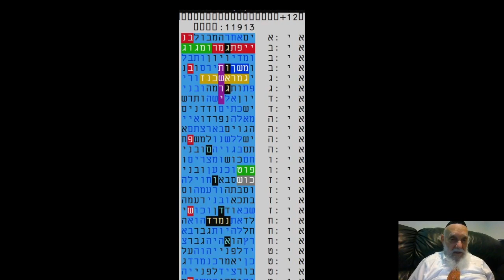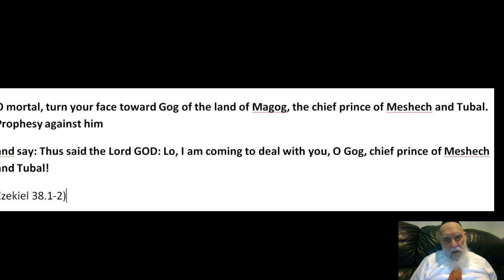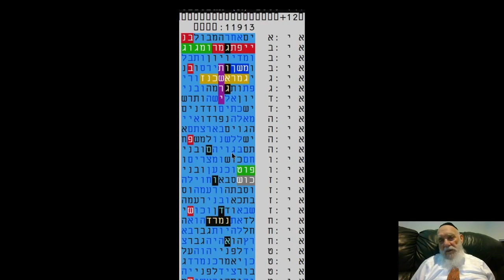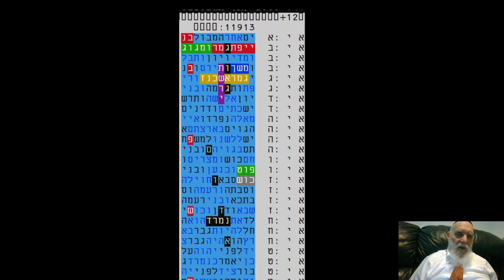GOG & MAGOG - 5782 - 2021 - MONTH TISHREI - SUCOTH IN BIBLE CODE MATITYAHU GLAZERSON